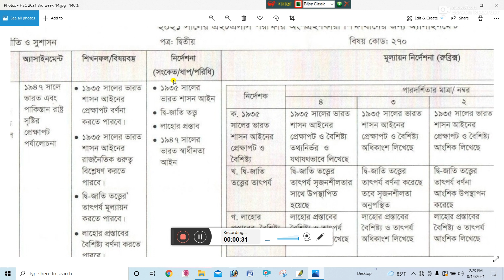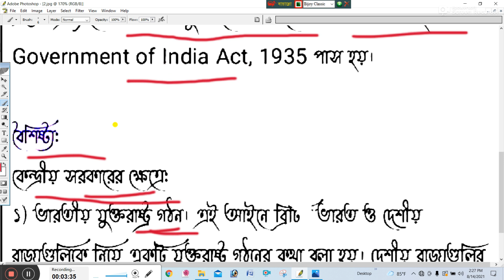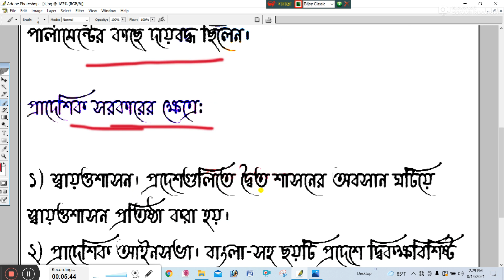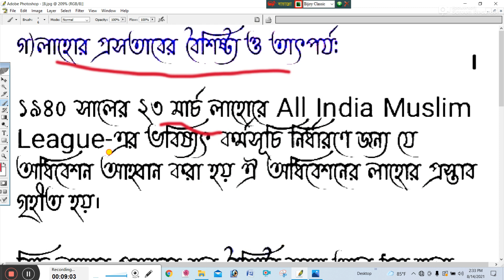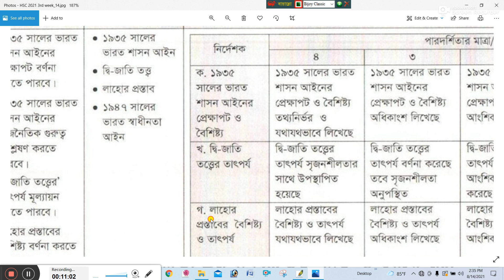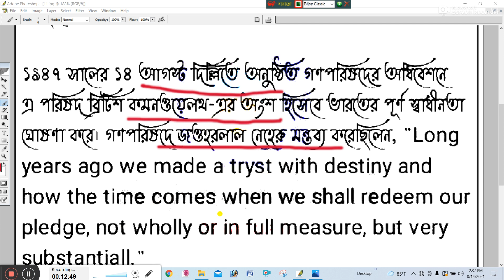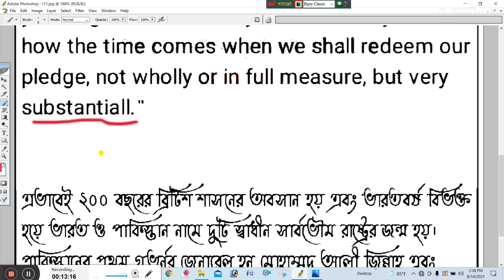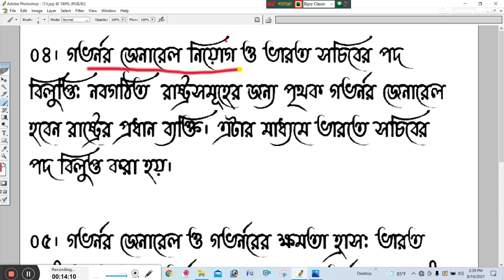HSC 2021 Civics Assignment 3rd Week || hsc civics 2nd assignment answer || এইচএসসি পৌরনীতি ও সুশাসন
HSC 2021 Civics Assignment 3rd Week || hsc pouronity assignment answer || এইচএসসি পৌরনীতি ও সুশাসন উত্তর

HSC 2021 Assignment Answer || Science, Arts,Commerce Group || HSC 2021 Assignment 3rd week Answer 2021 || এইচএসসি ২০২১ এসাইনমেন্ট উত্তর ৩য় সপ্তাহ

assignment answer
assignment solution
assignment 2021
এইচএসসি অ্যাসাইনমেন্ট
hsc 2021 3rd week assignment
talukdar academy
mechanical engineering
mechanical engineering class 12
talukdar academy hsc
mechanical engineering hsc
online education bd hsc
২০২১ সালের এইচএসসি অ্যাসাইনমেন্ট
2021 সালের এইচ এস সি পরীক্ষার এসাইনমেন্ট
এইচএসসি এসাইনমেন্ট
এইচএসসি অ্যাসাইনমেন্ট
hsc 2021 batch assignment
২০২১ সালের এইচএসসি দের এ্যাসাইনমেন্ট